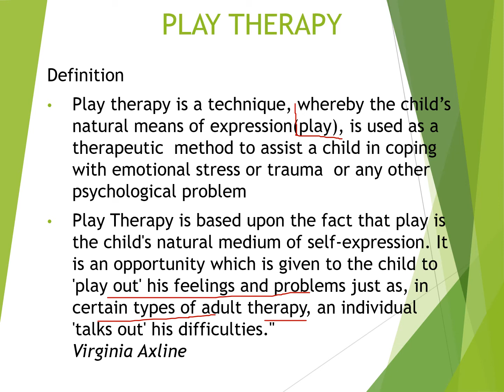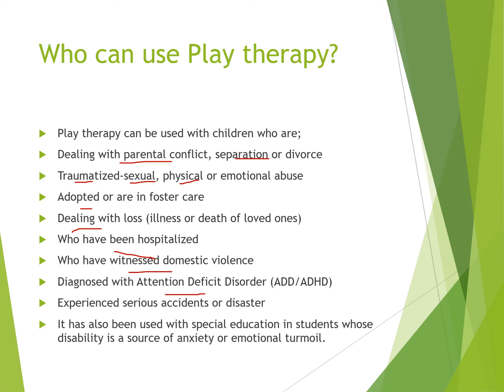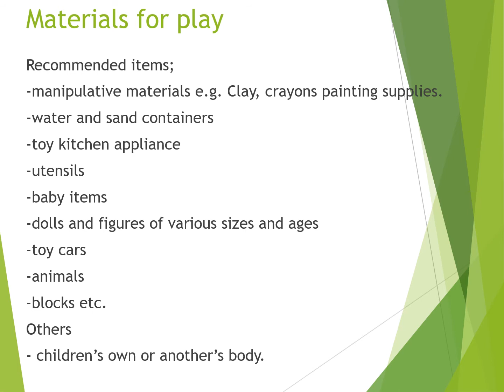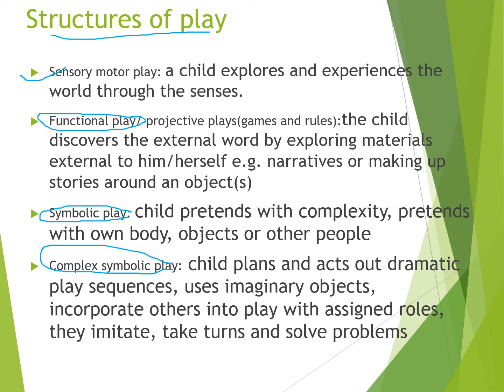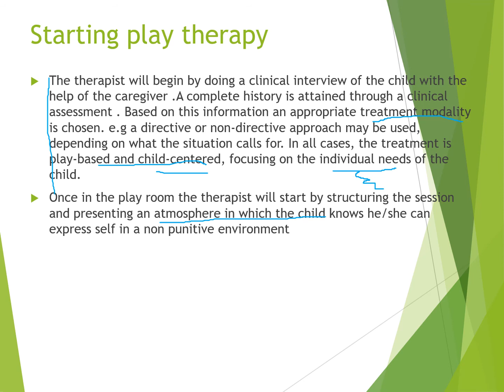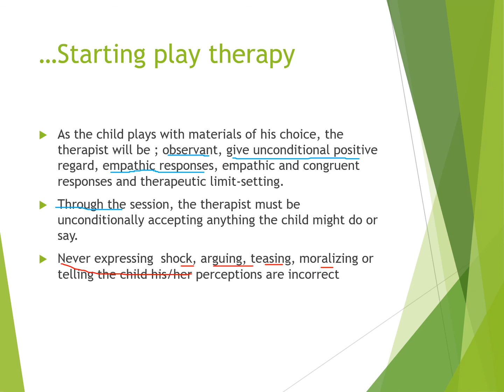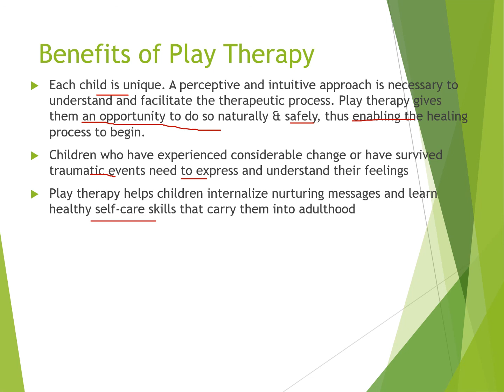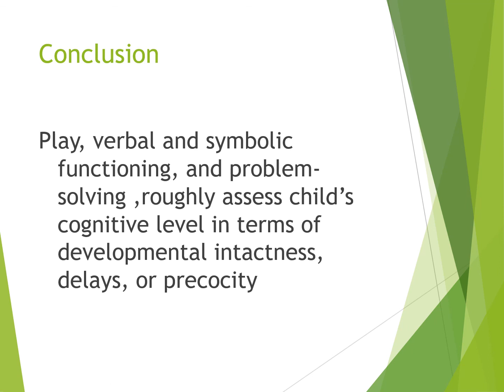OVERVIEW OF PLAY THERAPY by Ayuya Muaka, PhD Daystar Unievrsity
Play therapy in Child counseling